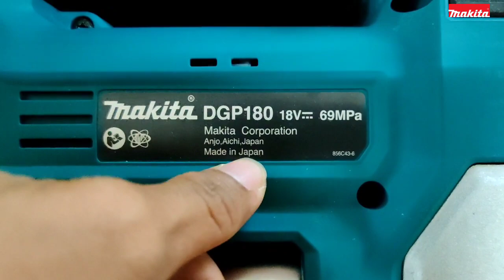Makita Cordless Grease Gun 18V model DGP180